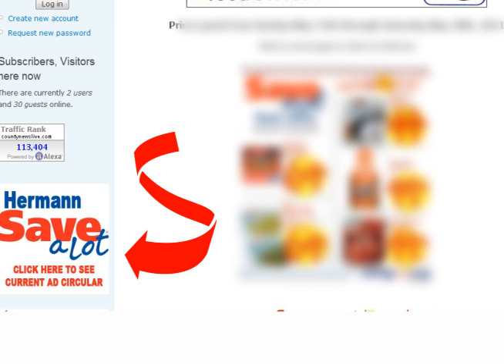Hermann Save A Lot Video Specials - September 6th